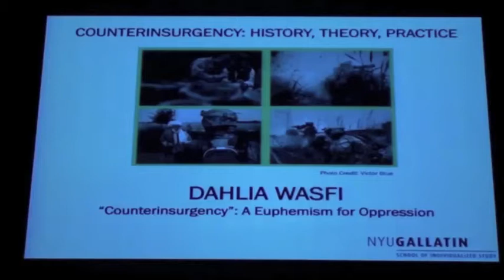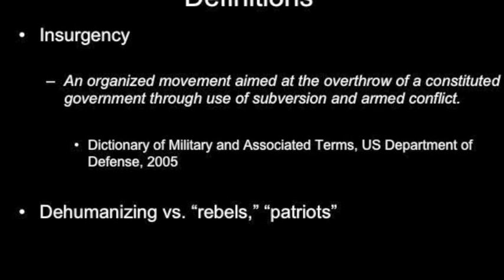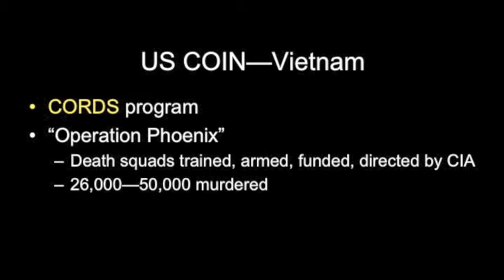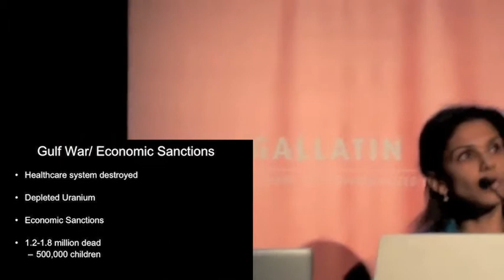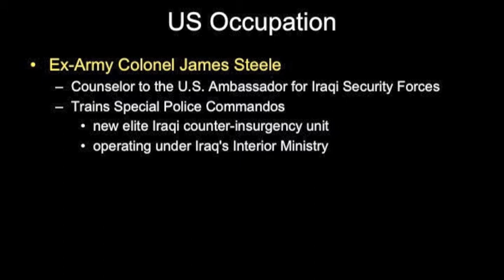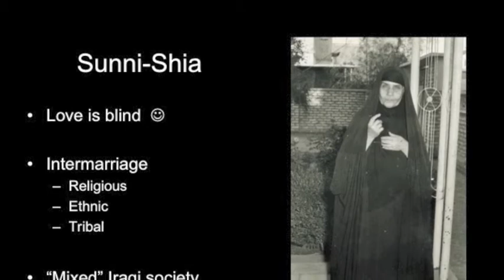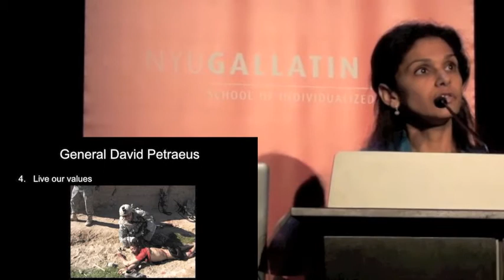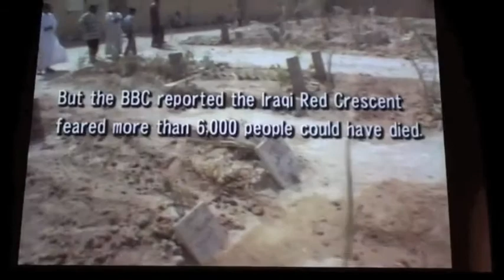Dr. Dahlia Wasfi on Counterinsurgency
9/22/2011 Dr. Dahlia Wasfi lectures on counterinsurgency at NYU's Gallatin School of Individualized Study during a day-long symposium on the past, present, and future of the doctrine that has officially guided the U.S. wars in Iraq and Afghanistan since 2007. The symposium paid special attention to the role of anthropologists in counterinsurgency operations.